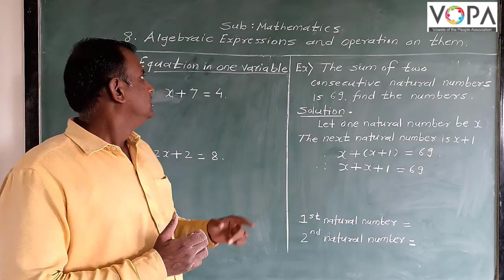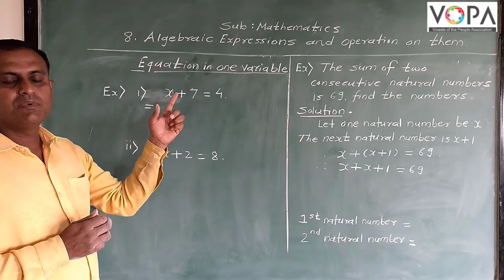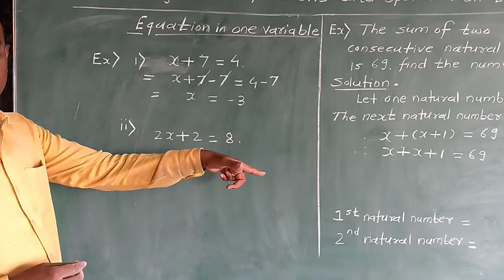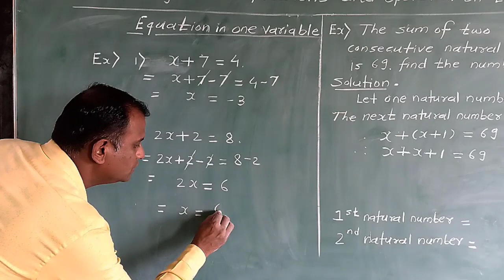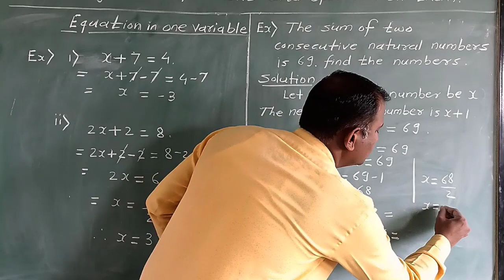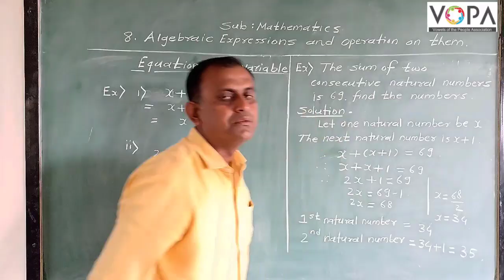7th | Maths | Algebric Expressions and Operations on them | V6 | VSchool